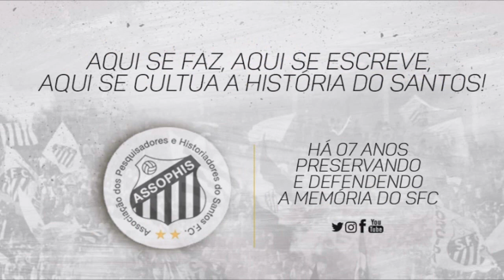Todos os gols de Danilo no Santos, o héroi do TRI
Hoje é aniversário de Danilo Luiz da Silva, 30 anos.
Natural de Bicas (MG), Danilo foi contratado junto ao América MG como lateral direito, mas acabou atuando muito mais no meio campo! De 2010 a 2011 em 78 jogos anotando 10 gols segundo números do Almanaque do Santos FC!

Lista seleta
Danilo faz parte de uma seleta lista levantada na ASSOPHIS; ex santistas que conquistaram a Champions! Juntamente com Sormani, Eloi, Juary, Bruno Moraes, Alex, Ricardo Oliveira, Neymar e Emerson Palmieri, esse também é recém campeão da Eurocopa!
Mas Danilo, é o único a ganhar duas vezes a competição, 2015-16 e 2016-17, ambas com o Real Madrid.